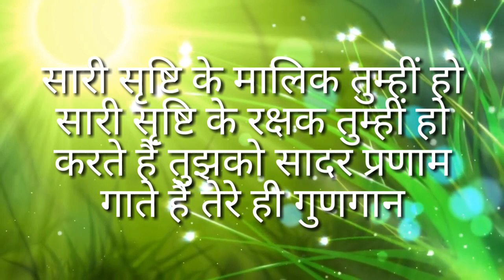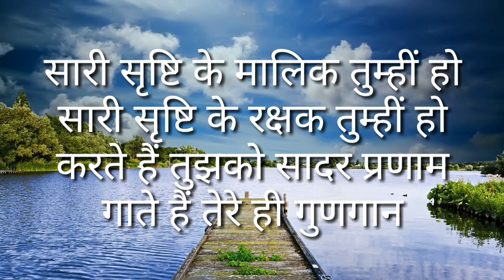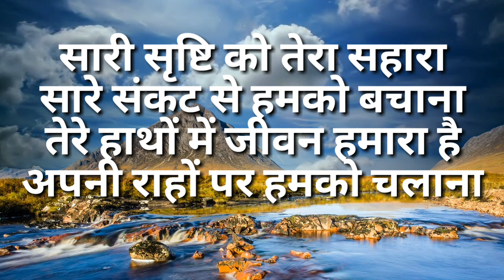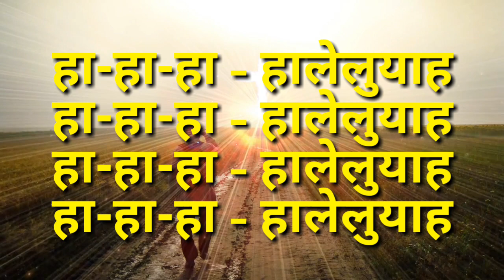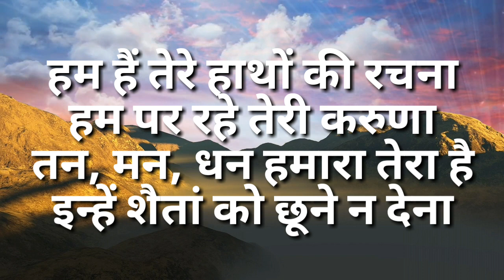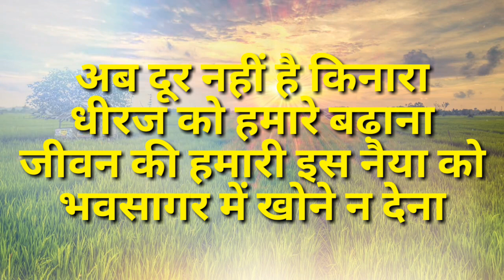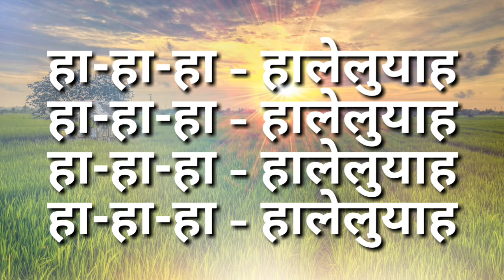Saari srishti ke malik tumhi ho , Hindi Christian song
Lyrics

सारी सृष्टि के रक्षक तुम्हीं हो
करते हैं तुझको सादर प्रणाम
गाते हैं तेरे ही गुणगान
हा-हा-हा – हालेलुयाह
हा-हा-हा – हालेलुयाह
हा-हा-हा – हालेलुयाह
हा-हा-हा – हालेलुयाह

सारी सृष्टि को तेरा सहारा
सारे संकट से हमको बचाना
तेरे हाथों में जीवन हमारा है
अपनी राहों पर हमको चलाना
हा-हा-हा...

हम हैं तेरे हाथों की रचना
हम पर रहे तेरी करुणा
तन, मन, धन हमारा तेरा है
इन्हें शैतां को छूने न देना
हा-हा-हा...

अब दूर नहीं है किनारा
धीरज को हमारे बढ़ाना
जीवन की हमारी इस नैया को
भवसागर में खोने न देना
हा-हा-हा